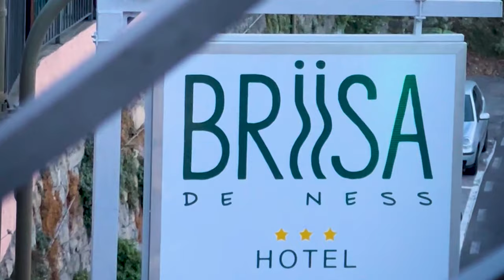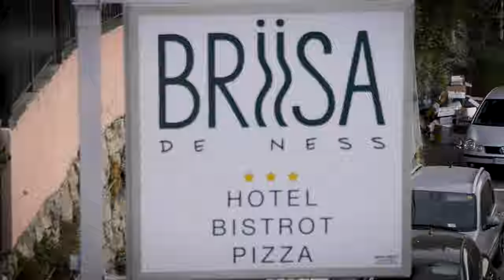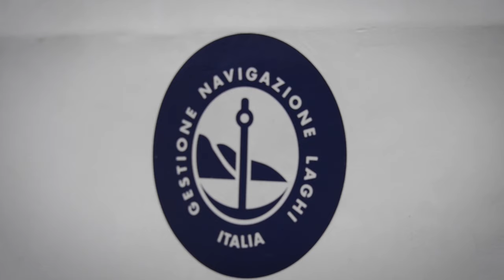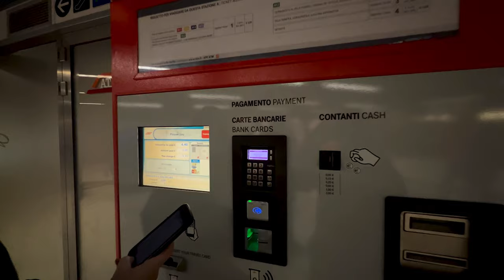Lake Como Vlog: Nesso & Varenna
Following our Milan trip, we spent a few days hanging out in Lake Como, Italy. We stayed in Nesso, visited Varenna and Como, and took a ferry ride around the iconic lake.

or see the 19 best things to do in Milan

Are you planning a trip? You can find everything you need to know about top destinations like Italy, Spain, Greece, Portugal and more on my

Want to plan an epic trip to Italy?